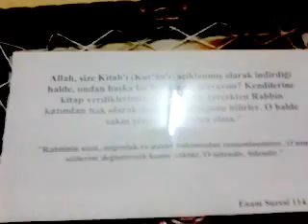kuran müslümanlığı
kuran sapığı diye adlandırılan (ne yazık ki) okuma yazması yok ama kuran mealini dinleyerek kuran müslümanı olan zahide teyze herkese ders verecek kadar kendini yetiştirmiş.